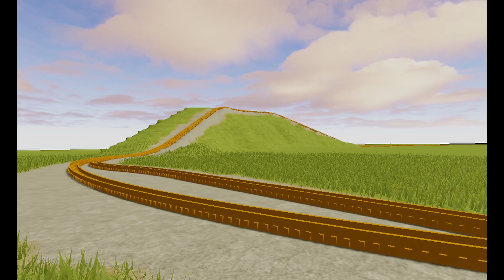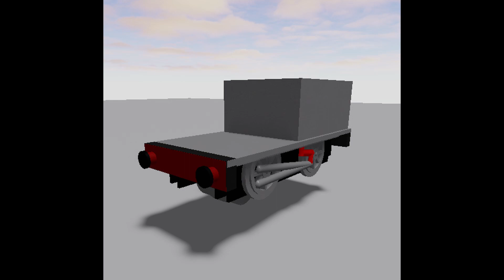TTE Behind The Scenes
i'll prolly make a part 2 at some point when i have more pics :D